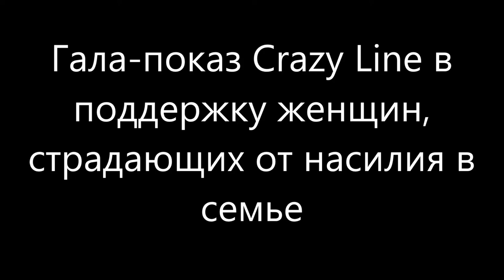Гала-показ Crazy Line в поддержку женщин, страдающих от домашнего насилия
В благотворительном гала-показе изысканной коллекции вечерней одежды от Crazy Line приняли участие 40 влиятельных женщин страны из разных областей жизни: политики, бизнеса, СМИ, культуры и моды, среди которых Дорит Голендер, экс-посол Израиля в России, Евгения Додина, актриса театра и кино, Галит Гутман, Далия Мазор, Яэль Хульдаи и многие другие.